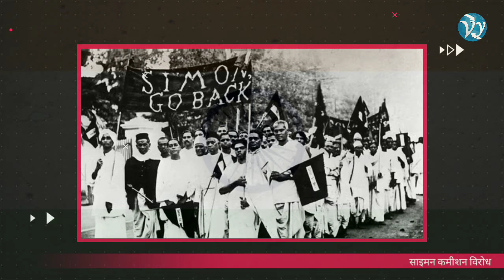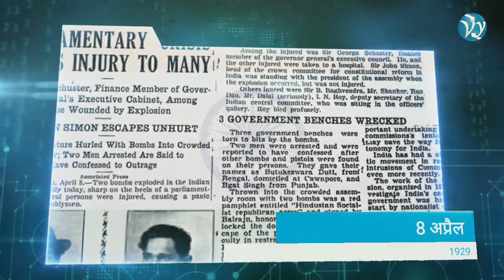राजगुरु से जुड़ी कुछ रोचक जानकारियाँ || अमर शहीद भगत सिंह के साथियो के जीवन की अनजानी बातें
नमस्कार दोस्तों आज हम लेकर आये है राजगुरु से जुड़ी कुछ रोचक जानकारियाँ | अमर शहीद भगत सिंह के जीवन की अनजानी बातें
Please Comment Us And Tell How are Our Videos.